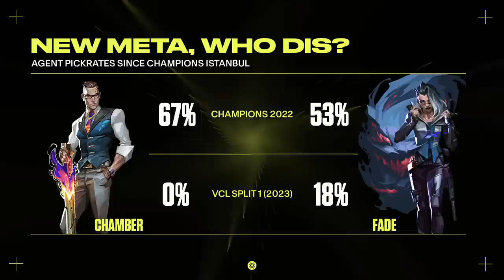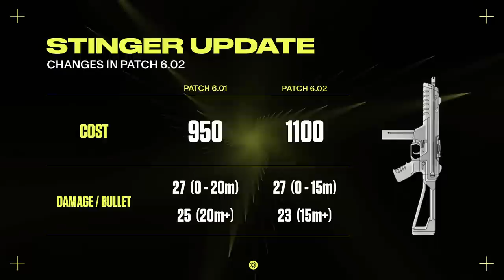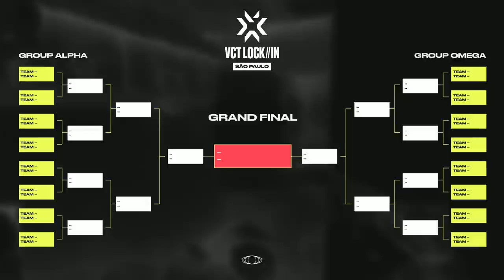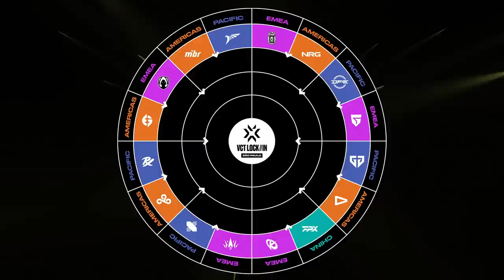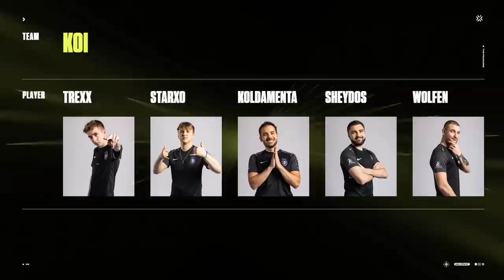KOI vs. NRG — VCT LOCK//IN — Alpha Bracket Day 1 Map 1